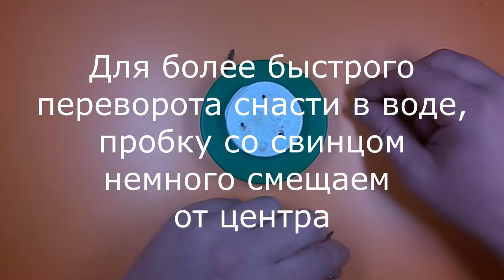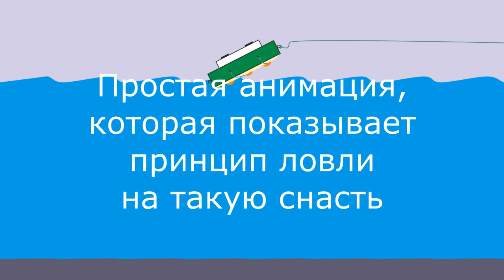Снасть соска(пробка) своими руками на карпа или карася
В этом видео мне бы хотелось затронуть тему изготовление снастей для ловли: карася, карпа, леща, уклейки, жереха, густера, белого амура, пескаря, краснопёрки, линя и других рыб из семейства карповых. Конечно же у многих рыболовов есть свой особенный способ ловли таких видов рыб, разнообразие приманок и снастей зашкаливает и с каждым годом появляются всё новые и новые рыбацкие изобретения. Но принцип сохраняется практически в каждой из снастей.

На данном этапе рыболовной эволюции сформировался простой и понятный образ такой снасти. В конце видео я покажу небольшую анимацию, которая раскрывает весь секрет этой уловистой конструкции.

Немного поясню для новичков. Рыбы из семейства карповых в основе своей кушают корм со дна водоёма, они очень похожи на то какой образ жизни у свиньи. Они постоянно копают землю в поисках пропитания, вырывая из земли разнообразные вкусняшки. Так и карповые, роют дно водоёма в поисках: моллюсков, рачков, червей, личинок насекомых и других организмов, обитающих в иле. Кстати, делают они это постоянно, так как относится к безжелудочным рыбам. А плавают такие рыбы под углом к горизонтали, головой вниз. Эта снасть рассчитана именно на рыб-детритофаг. Они как маленькие "пылесосики" у которых бесконечный субботник =)

Ни хвоста, ни чешуйки!